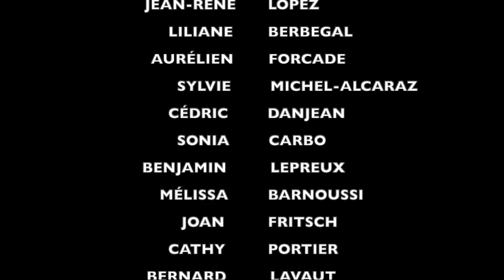JOELLE 2020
AGISSONS ENSEMBLE